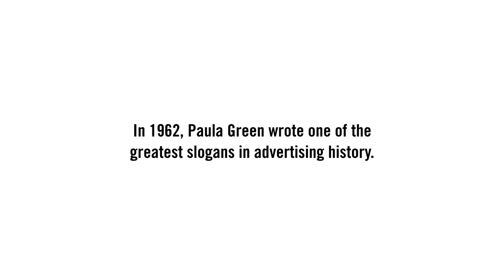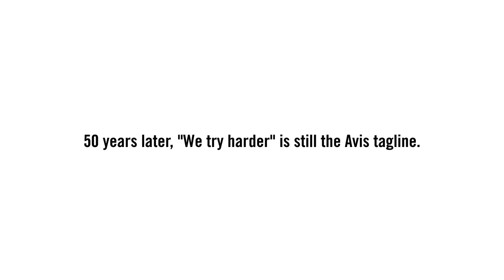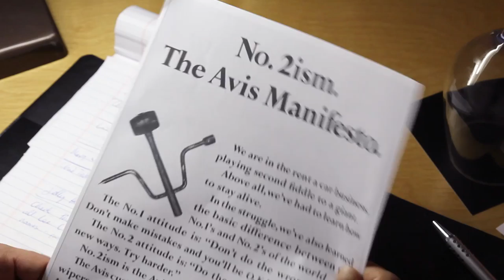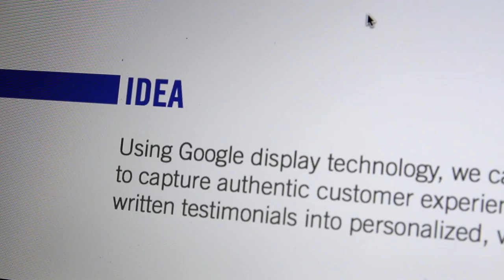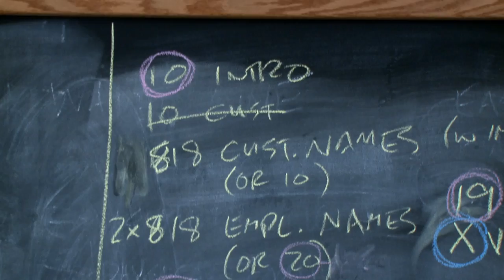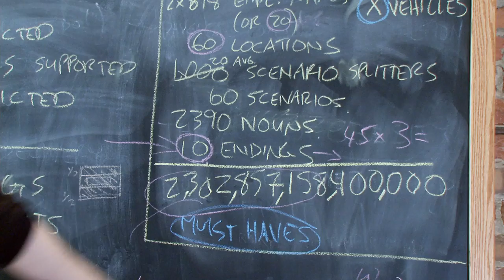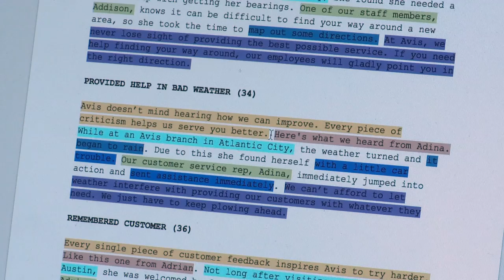Project Re: Brief - Paula Green - Re-imagining Avis, "We Try Harder"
In 2011, Google partnered with four global brands in an advertising experiment. The goal was simple - how can the ideas that defined the advertising industry in its infancy, inspire a whole new generation of creatives and marketers? We re-imagined and remade their most iconic ad campaigns from the 1960's and 1970's with today's technology, led by the creative legends who made these campaigns.

See how Paula Green, the original Copywriter of "We try harder" came out of retirement to once again re-imagine her iconic ad in a film presented by Google and directed by Doug Pray.